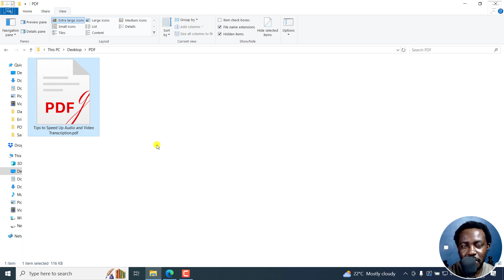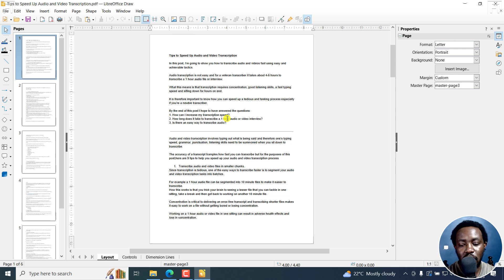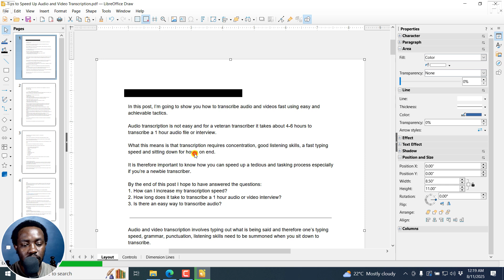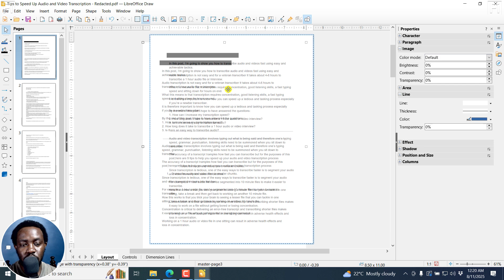How to Black Out or Redact Sensitive Information from a PDF for FREE (No Adobe Acrobat Needed!)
Learn how to black out or redact sensitive information from a PDF for free using LibreOffice Draw — no Adobe Acrobat Pro needed! In this step-by-step tutorial, I’ll walk you through the entire process, from opening your PDF to exporting a fully secured, non-selectable redacted version.

Whether you need to hide an address, email, personal details, or confidential data, LibreOffice Draw works on Windows, Mac, and Linux — and it’s completely free.

What You’ll Learn in This Video:
Opening and editing a PDF in LibreOffice Draw
Using the Redaction tool to blackout text or images
Ensuring your redactions are permanent and non-selectable
Exporting a secure, redacted PDF

Perfect for anyone looking for a free, cross-platform way to secure their documents.